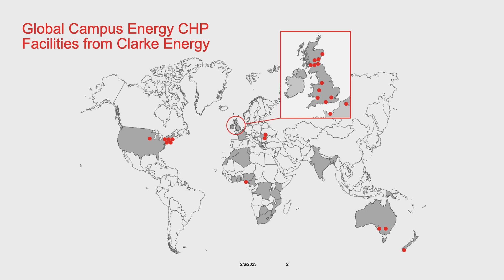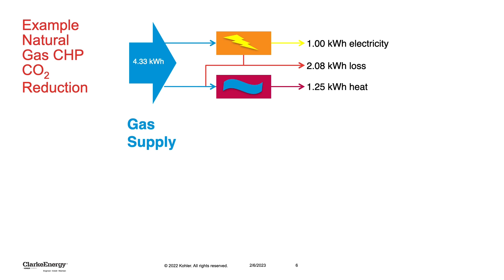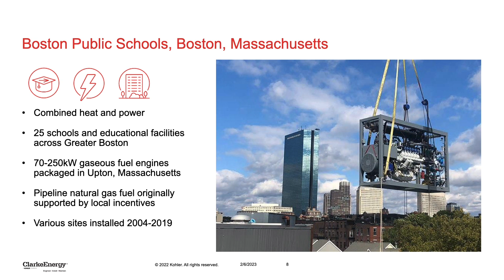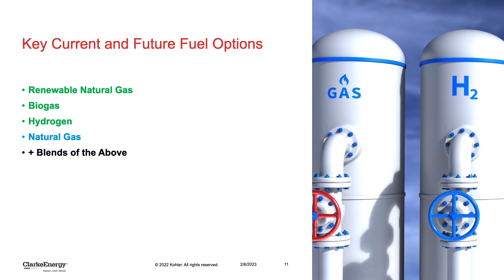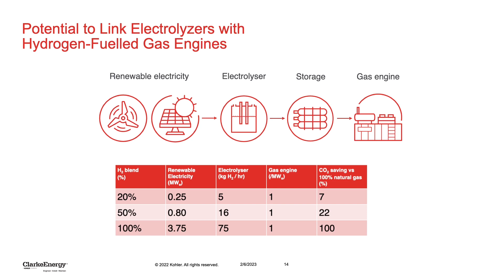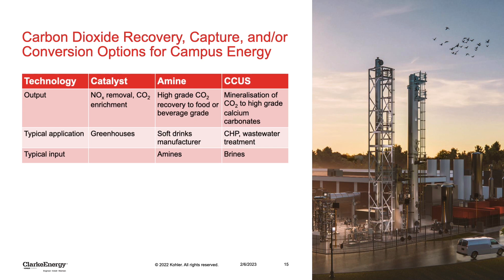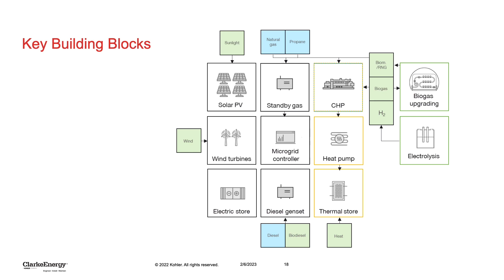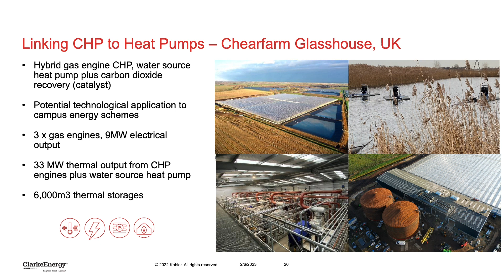The Present and Future of Combined Heat and Power for Campus Energy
A virtual presentation at the International District Energy Association's Campus Energy 2023 conference in Grapevine, Texas. This presentation will cover the current state of combined heat and power for campuses along with how it is being adapted to support the energy transition.

There is a focus on low carbon and renewable fuel options such as biogas, biomethane, renewable natural gas and hydrogen. Also how does combined heat and power integrate into electrical and thermal microgrids and how can carbon dioxide be captured, harnessed and converted for other uses.